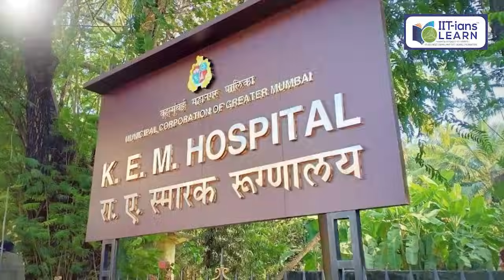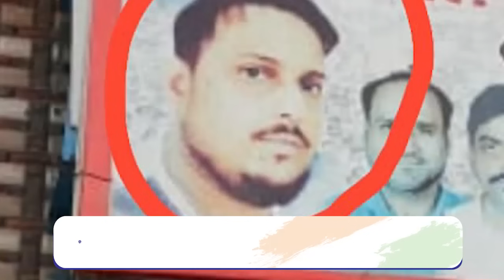मामूली विवाद के चलते गोवंडी शिवाजीनगर में कम उम्र लडकों के साथ स्थानीय दबंग गुंडों ने की खूनी मारपीट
पुलिस ने दर्ज किया हत्या के प्रयास का मामला दर्ज